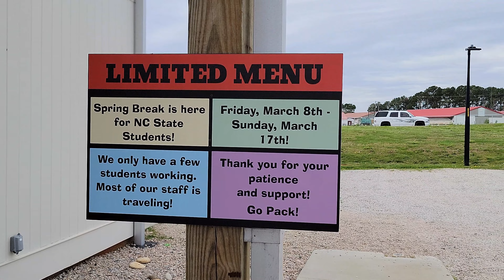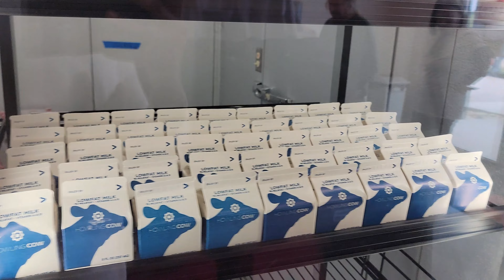విద్యార్థుల చేత తయారు చేయబడి విద్యార్థులచే అమ్మబడుచున్న హిమక్రీములు.